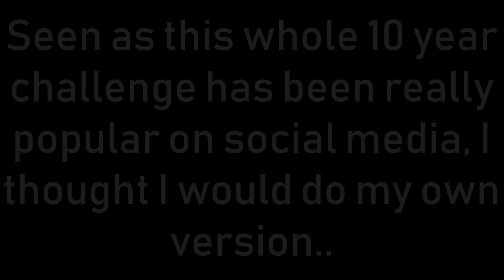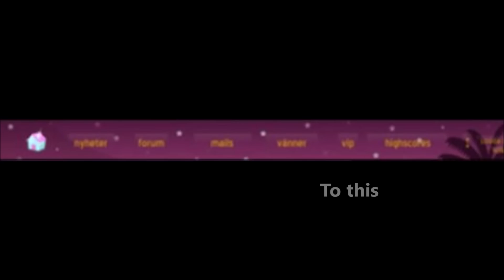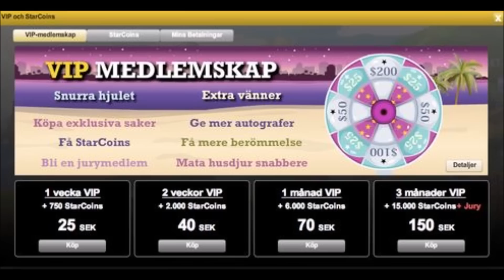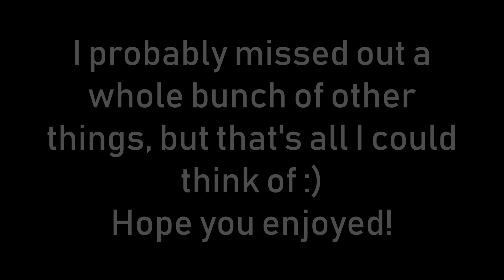MSP - 10 Year Challenge!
Hey Guys! So I've been seeing lots of people on social media doing the 10 year challenge so I thought I would do my own! Hope you enjoy xo

Sticky Notes: Simple Sticky Notes
Recorder: Screencast O Matic
Editing: Windows Movie Maker & Vegas Pro 15
Thumbnails: Pixlr

MY ACCOUNTS!
UK: RotiKhaase & Roti Rares
US & GERMANY: RotiKhaaseUK
Denmark: Rotii xo
Sweden: Rotii xo
Norway: Rotii xo
Finland: Rotii xo
Canada: Rotii xo
Ireland: Rotii xo
France: Rotii xo
Poland: Rotii xo
Netherlands: Rotii xo
Spain: Rotii xo
New Zealand: Rotii ox
Turkey: Rxti xo

SOCIAL MEDIA!
Instragram: RotiKhaaseMSP